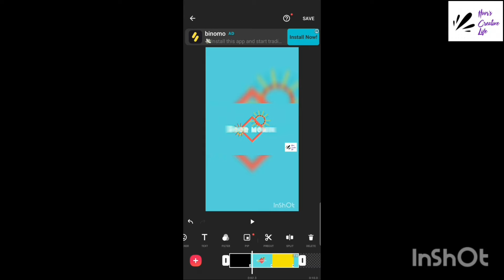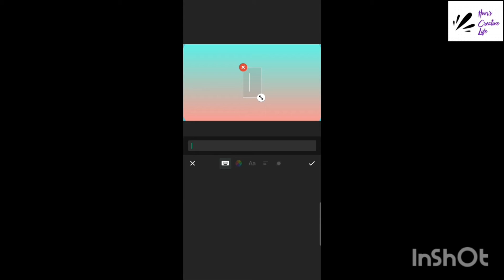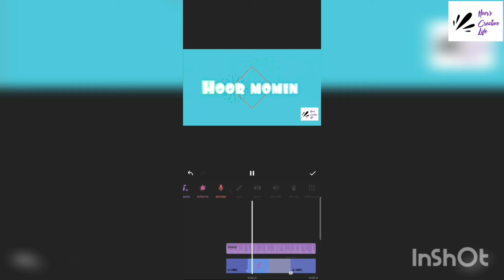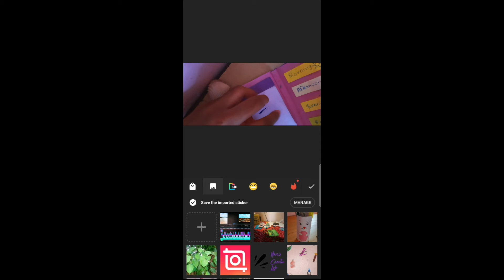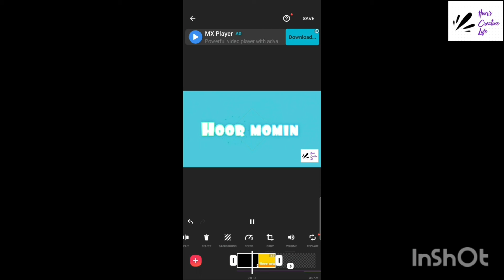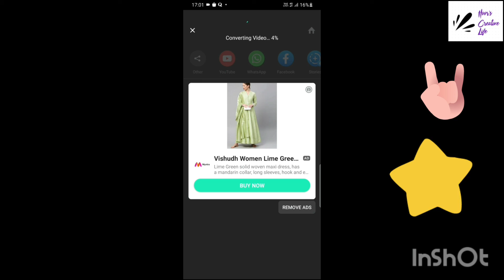How I edit my YouTube videos on mobile 📱 phone | Hoor momin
Inshot I an amazing app for editing videos for youtube and other social media platforms.
Explore and enjoy inshot...

Musician: LiQWYD